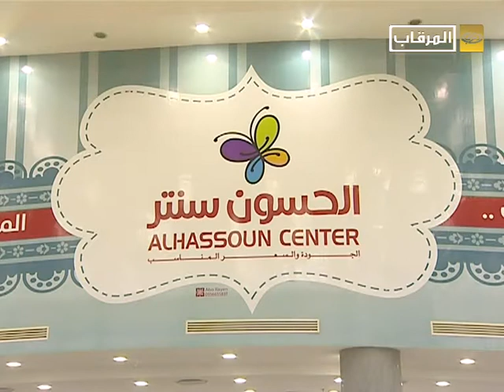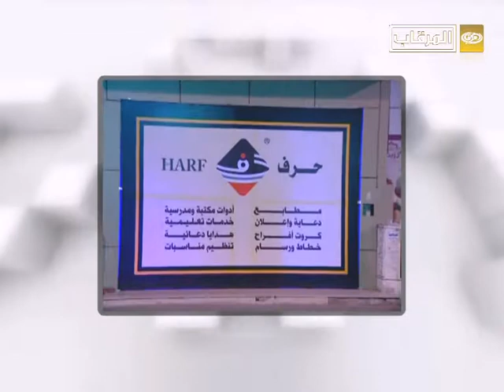برنامج سؤال وجائزة حلقة -15